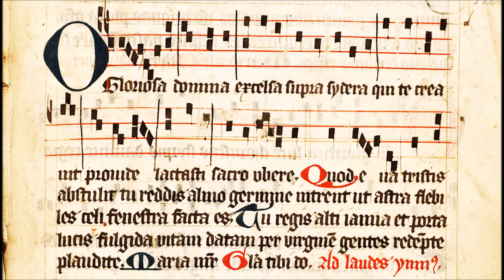39 - O gloriosa domina (Venantius Fortunatus)